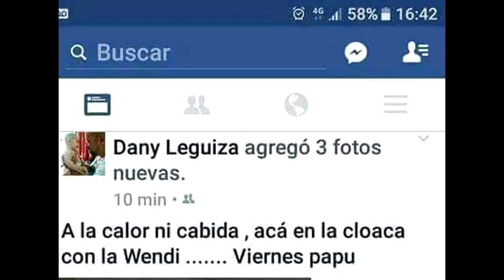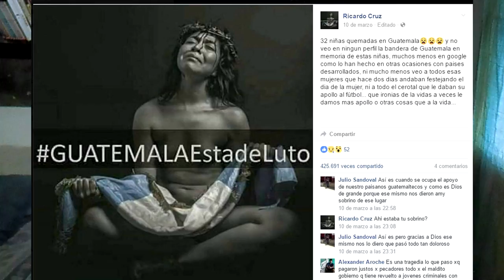MIERDA SEMANAL |😂La PERSONA MAS SUCIA!!😱| #32 | RODOtv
Videos los Miercoles,Viernes y Domingos.
Horario: 7 de la tarde(hora Argentina)

TAGS EXTRA:lo peor,lo mejor,internet,video,risa,critica,videocritica,humor